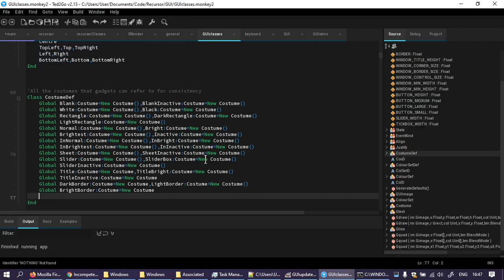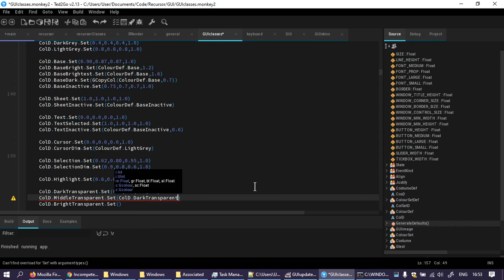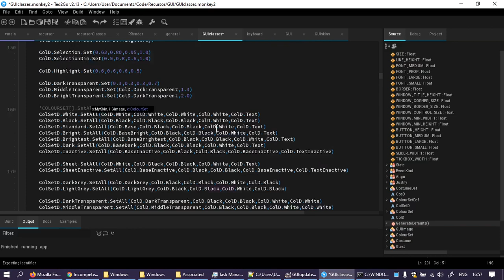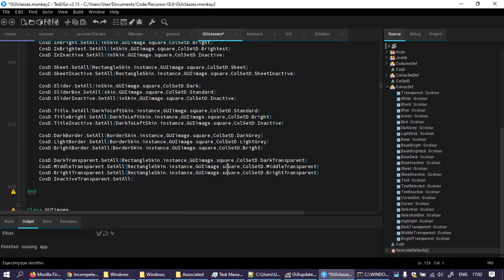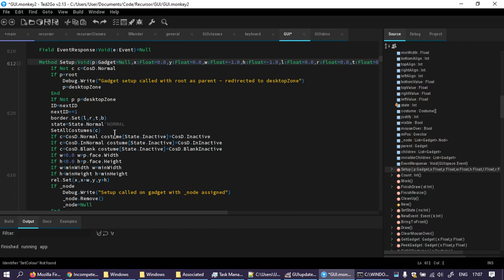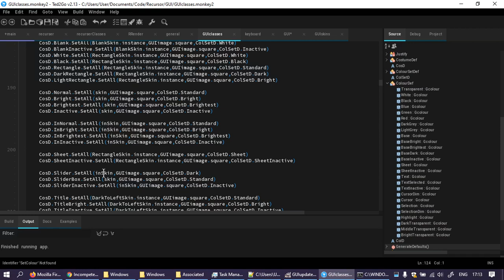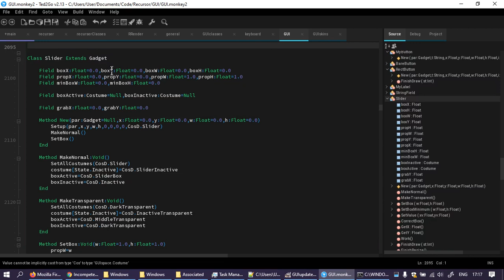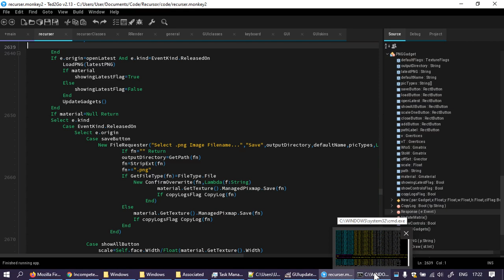Incompetent Coding Part 139 - Elegant Buttons Become Easier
I move the "drawing" part of the Image Viewer Gadgets into the Costume part of the GUI rendering code. Making it easier to use the style across any gadget and paving the way for me to fulfil my prediction last video. End of next, I reckon I'll be able to see the log.